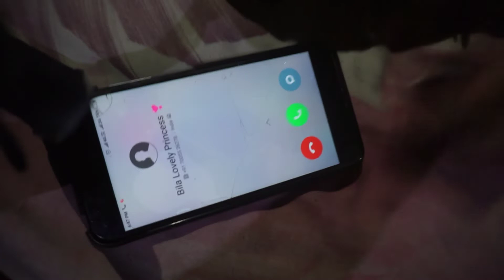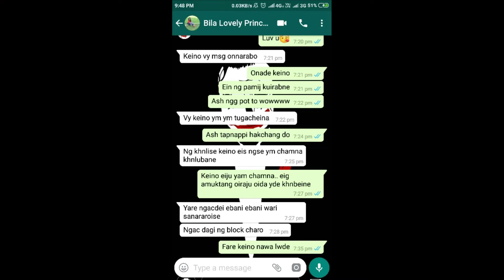NEVER TRUST UR FREN || MANIPURI ENTERTAINMENT || JST FOR FUN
If u wanna say anything jst leave in the comment section below ✌️

IG Username: bilason_khuraijam